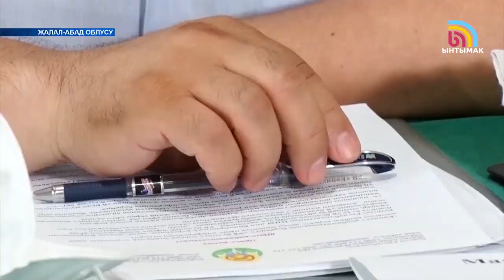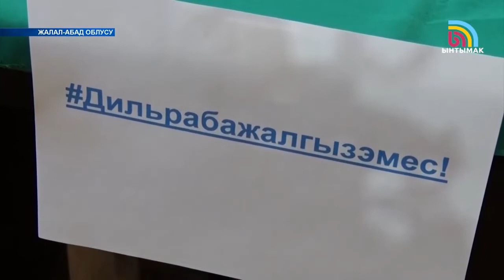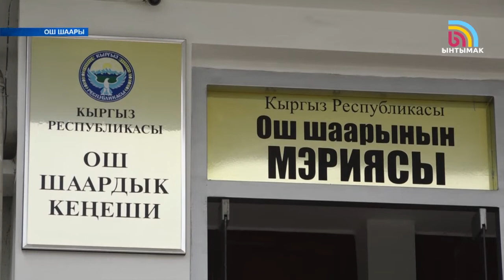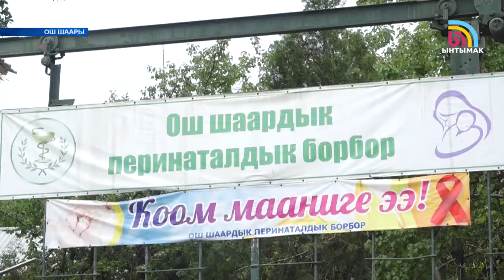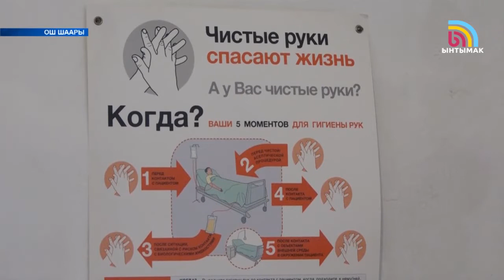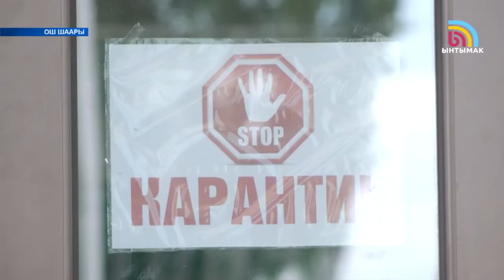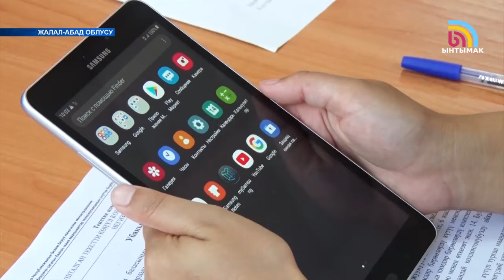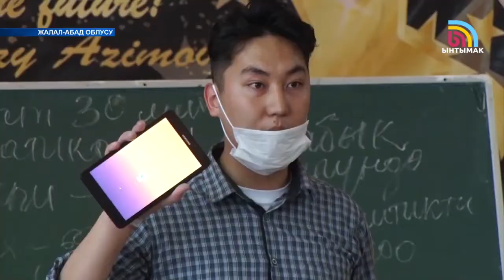КАБАРЛАР 16.06.2020 (Узб)